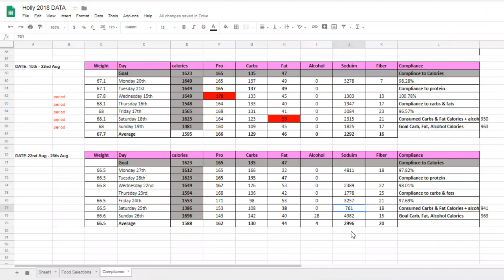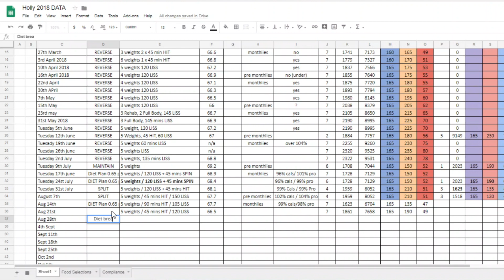How to Set up for a Contest Prep - Week 7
This weeks video discusses:

1. Compliance to your macros. How compliant are you really being? The extra discipline that's required during a contest prep.
2. How to calculate your energy requirements, are they accurate for your individual metabolism, and how metabolic adaptation can effects predictive equations.
3. What happens if you regain weight too quickly during your diet break. When should you make adjustments to your targets?
4. How I overcame bulimia and binge eating disorder. The mental struggle with taking time off dieting, accepting my body and shifting my focus to the important things in life.
5. Adipose cell differentiation -  why rapid calorie increases are making your fatter
6. My weekly compliance and results
7. How I set my 'Diet Break' macros
8. How to download and use the Macro Tracker - available on my website (see links below)

Summary:
With 2 full weeks of dieting at 165g protein, 135g carbs and 47g fats, my weight has dropped from 68.1kg on Thursday 16th Aug to today's weight of 66.3kg (Tuesday 28th Aug ) totaling 1.8 kg weight loss. I'm stoked.

My average weekly weight does not quite reflect this drop yet, for example last weeks average weight was 67.7kg, this is due to my weight fluctation and is totally normal.
This weeks average was 66.5 kg.
To keep things consistent with the way I report - I've lost 1.2 kg, taking in to account my averages.

7 day Diet Break Macros
165 P
190 C
49 F

Ms. Dietetics
2x Natural World Champion Fitness Model